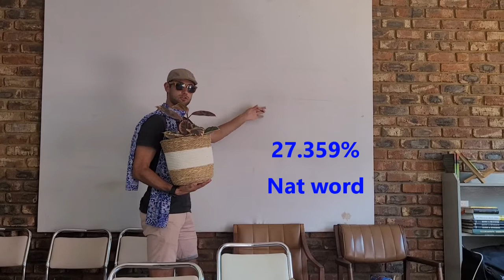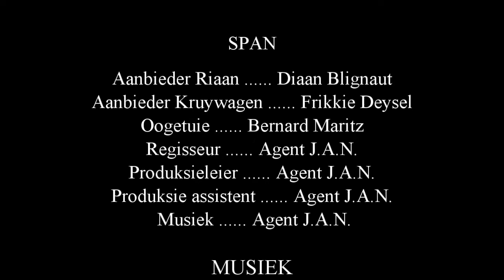Eerstejaarskamp 2022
Kontak gerus die volgende mense vir meer inligting:
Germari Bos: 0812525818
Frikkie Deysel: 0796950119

(hulle is baie oulik - ook baie oulik saam)